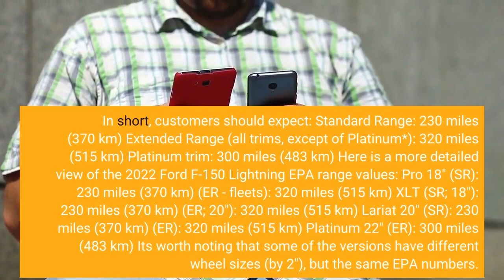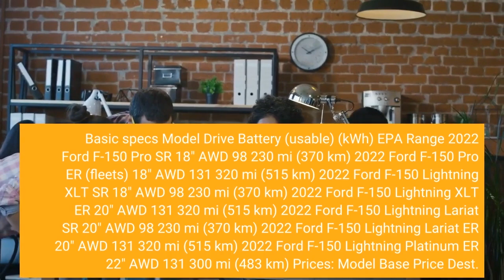Ford Confirms F-150 Lightning EPA-Estimated Range Figures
Ford has officially confirmed the recently emerged EPA range numbers for the upcoming all-electric Ford F-150 Lightning pickup. The manufacturer announced EPA Combined range values for all trim levels and both battery versions (Standard Range and Extended Range), emphasizing that in the case of ER battery, the range is actually 20 miles higher than the target. In short, customers should expect: Standard Range: 230 miles (370 km) Extended Range (all trims, except of Platinum*): 320 miles (515 km) Platinum trim: 300 miles (483 km) Here is a more detailed view of the 2022 Ford F-150 Lightning EPA range values: Pro 18" (SR): 230 miles (370 km) (ER - fleets): 320 miles (515 km) XLT (SR; 18"): 230 miles (370 km) (ER; 20"): 320 miles (515 km) Lariat 20" (SR): 230 miles (370 km) (ER): 320 miles (515 km) Platinum 22" (ER): 300 miles (483 km) It's worth noting that some of the versions have different wheel sizes (by 2"), but the same EPA numbers. Potentially, the numbers might be leveled to the lowest, so we are eager to see the test results showing whether Pro SR (18") is really the same as the Lariat SR (20"). The same concerns Pro ER (18") and XLT/Lariat ER (20"). Linda Zhang, chief program engineer, F-150 Lightning said: “We are laser focused on continually improving our energy consumption efficiency for Lightning and the team is really happy to deliver these results for our customers,” Additionally, Ford confirms that it is on track to start customer deliveries of the first F-150 Lightning this Spring. Basic specs Model Drive Battery (usable) (kWh) EPA Range 2022 Ford F-150 Pro SR 18" AWD 98 230 mi (370 km) 2022 Ford F-150 Pro ER (fleets) 18" AWD 131 320 mi (515 km) 2022 Ford F-150 Lightning XLT SR 18" AWD 98 230 mi (370 km) 2022 Ford F-150 Lightning XLT ER 20" AWD 131 320 mi (515 km) 2022 Ford F-150 Lightning Lariat SR 20" AWD 98 230 mi (370 km) 2022 Ford F-150 Lightning Lariat ER 20" AWD 131 320 mi (515 km) 2022 Ford F-150 Lightning Platinum ER 22" AWD 131 300 mi (483 km) Prices: Model Base Price Dest. Charge Tax Credit Effective Price 2022 Ford F-150 Pro SR 18" $39,974 +$1,695 $7,500 $34,169 2022 Ford F-150 Pro ER (fleets) 18" $49,974 +$1,695 $7,500 $44,169 2022 Ford F-150 Lightning XLT SR 18" $52,974 +$1,695 $7,500 $47,169 2022 Ford F-150 Lightning XLT ER 20" $72,474 +$1,695 $7,500 $66,669 2022 Ford F-150 Lightning Lariat SR 20" $67,474 +$1,695 $7,500 $61,669 2022 Ford F-150 Lightning Lariat ER 20" $77,474 +$1,695 $7,500 $71,669 2022 Ford F-150 Lightning Platinum ER 22" $90,874 +$1,695 $7,500 $85,069